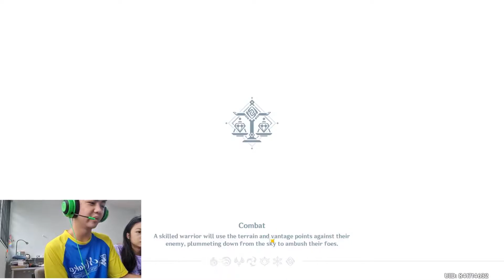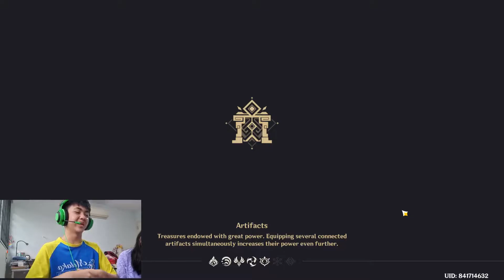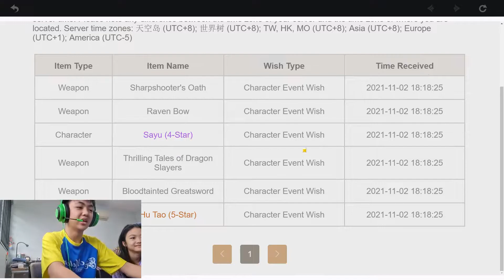I tried to snipe bennett but then...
Okay what the hell, the only time i was trying to save pity for another character I want, I get the current limited character by accident